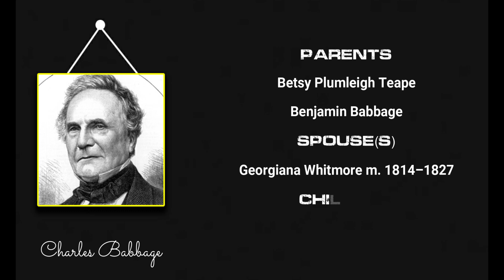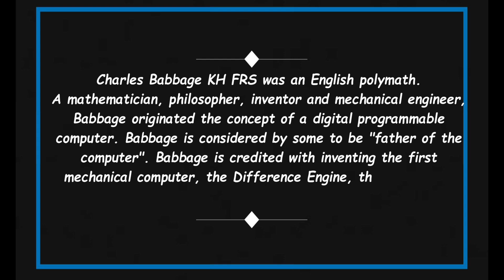Quick Facts About Charles Babbage || Famous People Short Bio #57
Charles Babbage

Charles Babbage KH FRS was an English polymath. A mathematician, philosopher, inventor and mechanical engineer, Babbage originated the concept of a digital programmable computer.